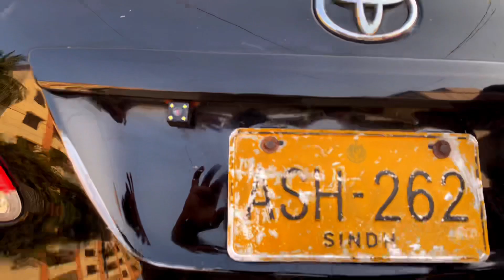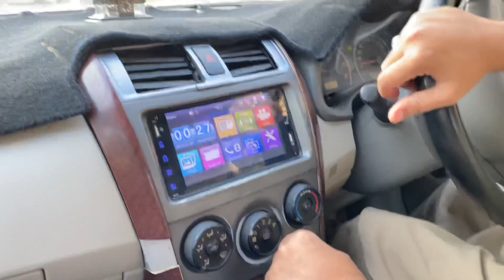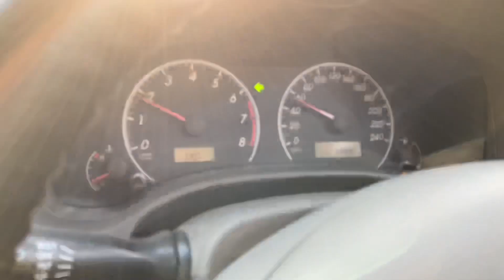Cheap Price Toyota Corolla 2009 B2B genuine specs,Features & price |The Car Vlogger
Toyota corolla 2009 Bumper 2 Bumper Original review

Toyota corolla B2B original review

Toyota corolla 2009 B2B genuine review

Cheap price toyota corolla

Intehai kam dam toyota corolla

Corolla cheap price

Toyota corolla 2009 cheap price

Toyota corolla 2009 review

Thankx A Lot ❤️